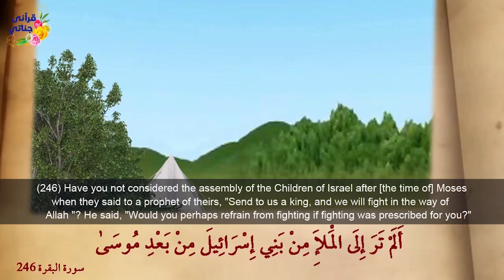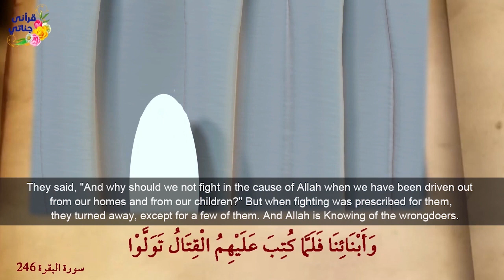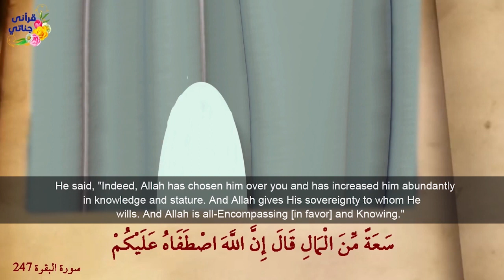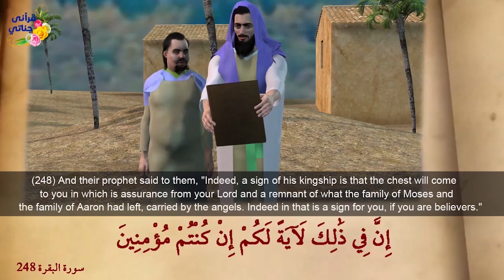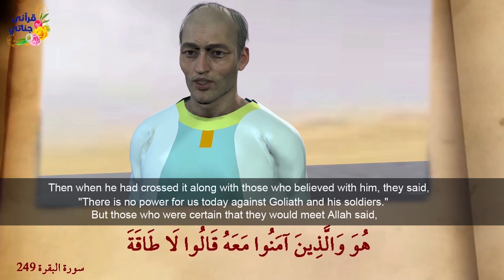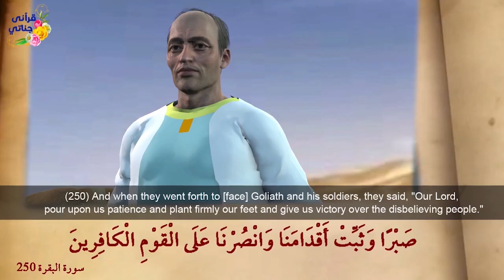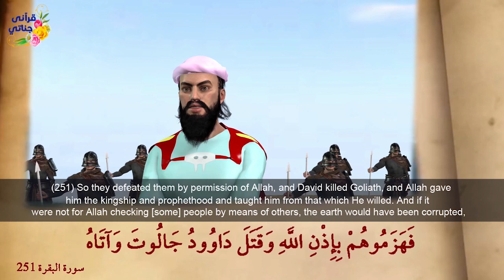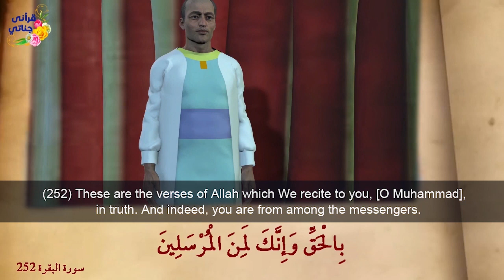Taloot and Jaloot l True Islamic Drama